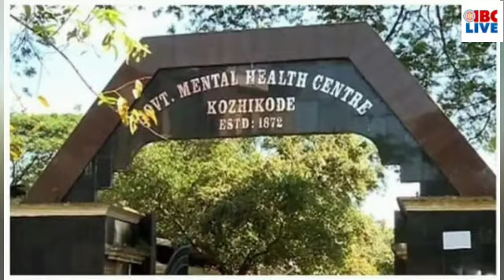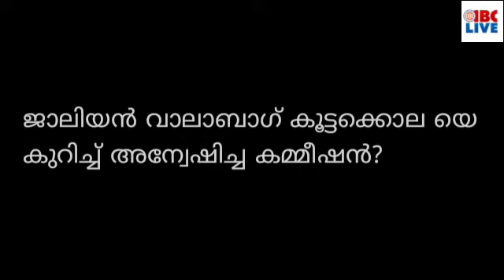22Fe22:ഭാര്യ സ്ഥിരമായി മറ്റൊരാളെ ഫോണിൽ വിളിക്കുന്നത് വിവാഹമോചനത്തിനുള്ള കാരണം: ഹൈക്കോടതി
'ഭാര്യ സ്ഥിരമായി മറ്റൊരാളെ ഫോണിൽ വിളിക്കുന്നത് വിവാഹമോചനത്തിനുള്ള കാരണം'; അസാധാരണ ഉത്തരവുമായി ഹൈക്കോടതി

ദിലീപിന്റെ ഫോണിലെ തെളിവുകൾ നശിപ്പിച്ചുവെന്ന് സർക്കാർ; ജനുവരി 30നാണ് നശിപ്പിച്ചതെന്ന് പ്രോസിക്യൂഷൻ

യു.പ്രതിഭ എംഎൽഎയുടെ വിവാദ ഫേസ്ബുക്ക് പോസ്റ്റിൽ സിപിഐഎം ജില്ലാ നേതൃത്വം വിശദീകരണം തേടും.
 ക്രഷർ തട്ടിപ്പ് കേസിൽ പി.വി അൻവർ എം.എൽ.എയെ അറസ്റ്റ് ചെയ്യണമെന്ന് പി.കെ ഫിറോസ്

മർദനത്തിനിരയായ രണ്ട് വയസുകാരിയുടെ ശരീരത്തിൽ ചിപ്പ് വെച്ചിട്ടുണ്ടെന്ന് അമ്മ

മുൻമന്ത്രി തോമസ് ഐസക് തന്നെക്കുറിച്ച് പറഞ്ഞതിൽ രാഷ്ട്രീയമില്ലെന്ന് പി കെ കുഞ്ഞാലിക്കുട്ടി എംഎൽഎ‌

കേരള പൊലീസിനെതിരായ മുൻ ഡിജിപി ആർ ശ്രീലേഖയുടെ ഗുരുതര ആരോപണങ്ങൾ നിയമസഭയിൽ ഉയർത്തി തിരുവഞ്ചൂർ

ഹിജാബ് നിരോധിച്ചിട്ടില്ലെന്ന് കർണാടക സർക്കാർ ഹൈക്കോടതിയോട്, വീഡിയോ കാണാം...